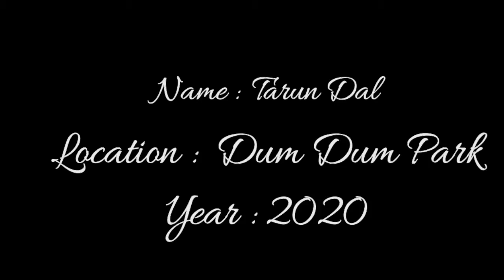Durga Puja 2020 Kolkata I Dum Dum Tarun Dal I দমদম তরুণ দল